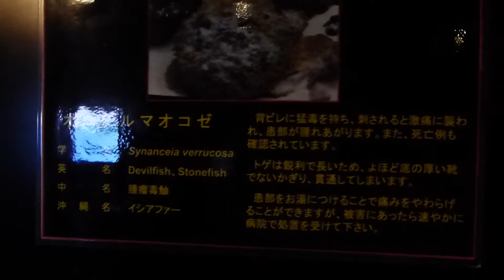沖縄美ら海水族館 見学のまとめ